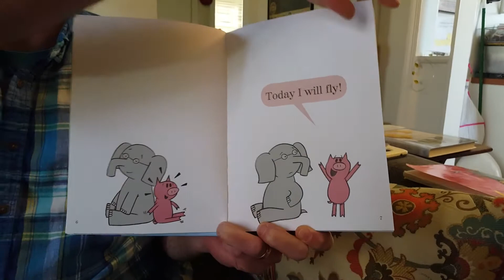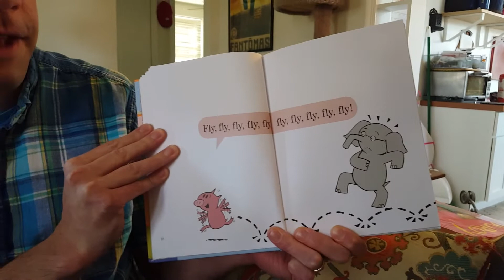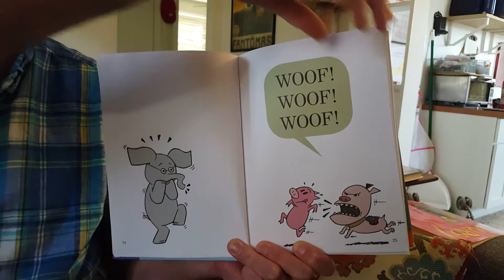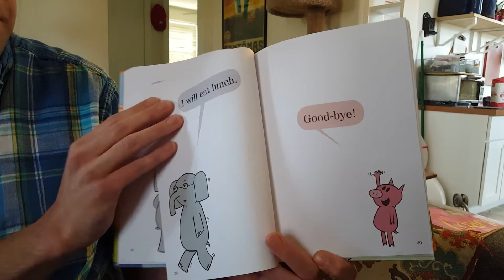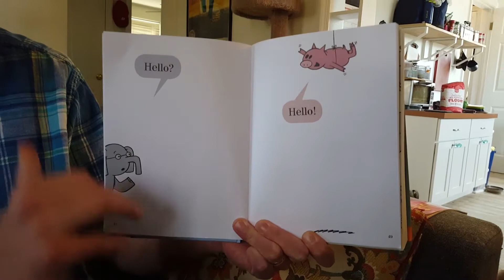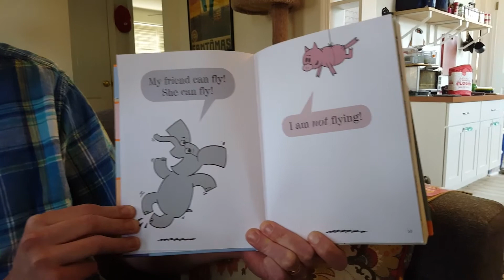Story Time With Mr. Nick: Today I Will Fly